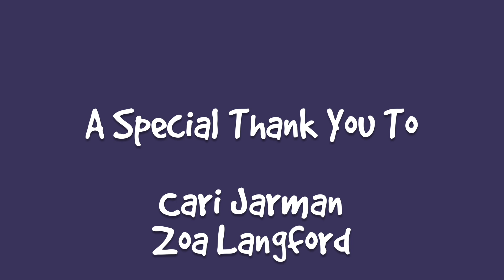Order Out Of Chaos - S6 E173 - Rescued Kittens, Introducing Cats - Lucky Ferals Cat Vlog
Season 6 Episode 173 of the Lucky Ferals cat family vlog features the continuing training and socialization of a rescued family of feral kittens,
introducing cats to each other, plus more.

Pet Remedy Spray
Rescue Remedy For Pets

Or sent to:
Lucky Ferals

Thank you to our Patrons including:
Abril
Traci Cosgrove
C.R. Barboni
Tiffany Frehley
Maureen Kelly
Patricia Bilinkas
Henry Hazel
Bad Billy
Tim Sweeney
Clyde S.
enigma26a
pheline24
Robert McCrory
Cari Jarman
Zoa Langford
Kitty Sitting In The City
Kitty